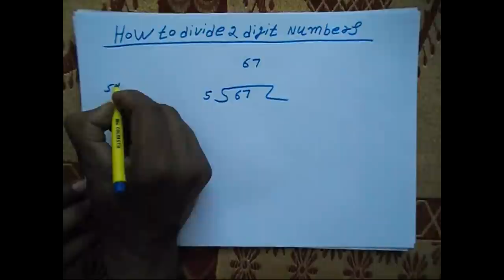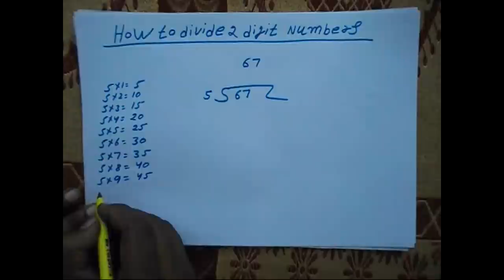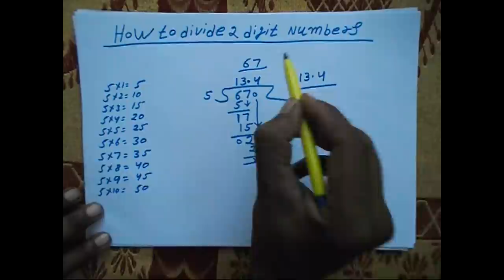How to Divide 2 Digit Number by 1 Digit Number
With this video, you will learn to Divide 2 Digit Number by 1 Digit Number. This video is made by our part-time teacher Ashwani Kumar.